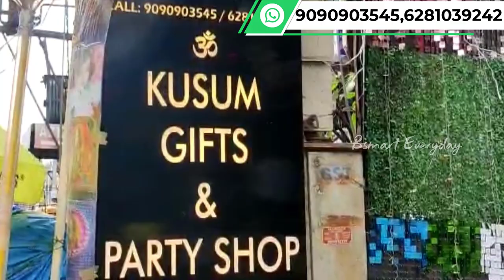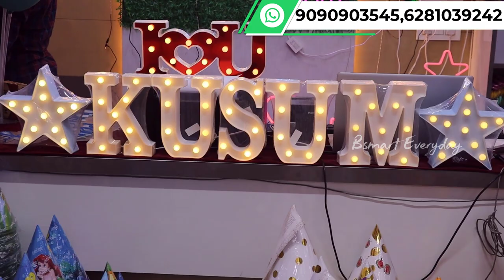అదిరిపోయే పార్టీ డెకరేటివ్ ఐటమ్స్ హోల్సేల్ ధరలో|Birthday & event decorative items|Video call|Bsmart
Kusum Gifts and Party Shop

15-8-511, GROUND FLOOR, RK PLAZA, Siddiamber Bazar Rd, beside Aziz Plaza, Begum Bazar, Feelkhana, Hyderabad, Telangana 500012